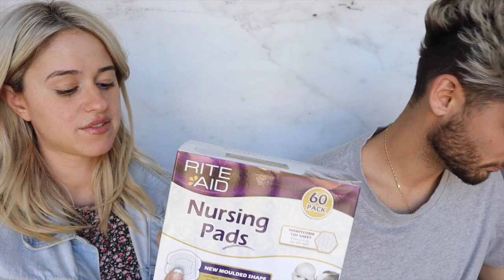WHATS IN MY HOSPITAL BAG FOR LABOUR AND DELIVERY || WHAT TO PACK?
WHAT TO TAKE TO PACK IN YOOUR  HOSPITAL BAG WHEN GIVING BIRTH:

FOR BABY:

-Swaddle x3
-Burp cloths
-Singlets x5
-Socks
Breastfeeding Pillow
-Baby bath oil/ body wash
- Car seat
-Wipes
- Nappies
-Beanies, hats
- outfits-  x5-6

FOR MUM:

-Nursing pads
-Lactation cookies
-snacks for labour
- Difuser/ aromatherapy for labour
- battery candles for labour
- Pillow
- Dressing gown
-birthing bra
-toiletries
- water, coconut water or gaterade - something with electrolytes
- nursing bras
- Maternity pads
-disposable underwear
-5 pairs of black underwear
- hygiene products
- phone, camera, chargers, laptop
- clothes for dad!!
-clary sage - to help with labour
- music
- crystals
-salt lamp

LOCATION: Brisbane, AUS
RELATIONSHIP STATUS: Married
BIRTHDAYS: SAPPH:  13 February 1995 NICK: 22 September 1990
ETHNICITY: Greek
Baby Boy (on the way): Named Georgii  DUE: August 2019

STALK US!

Instagram: @sapphiroula_ @nickcondoleon @georgiicondo @theblonderepublic